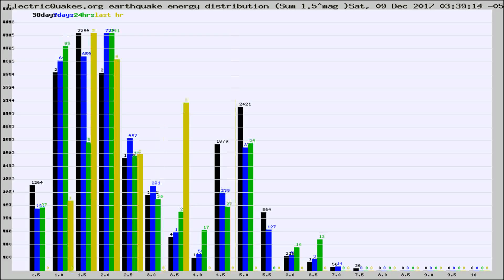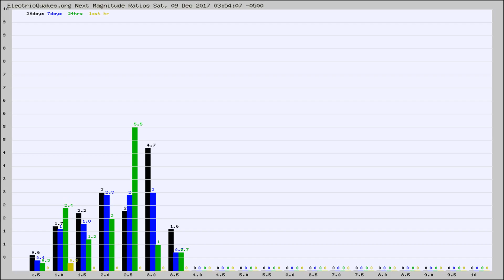Todays_Hourly_World_Earthquake_Statistics_from_ElectricQuakes.org_12-09-17+04:02:01